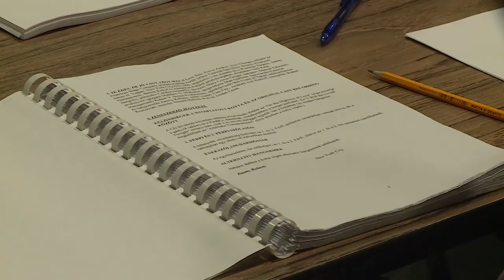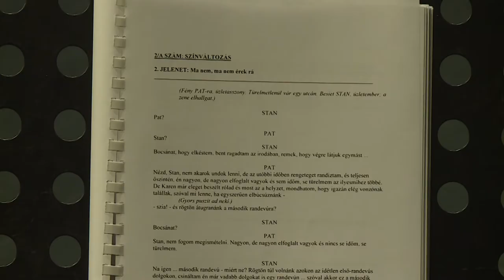Te édes, de jó vagy, légy más!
A Vörösmarty Színház is bemutatja a Te édes, de jó vagy, légy más! musicalt A szerte a világon közkedvelt darab minőségi, jókedvű szórakozást kínál a színházbarátoknak.